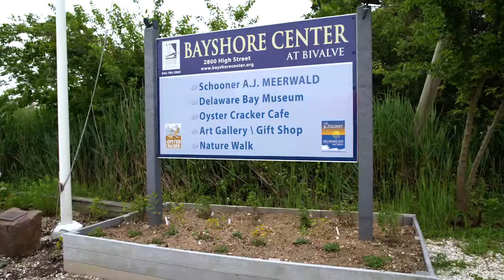Schooner AJ Meerwald Sailing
What is the Schooner AJ Meerwald?